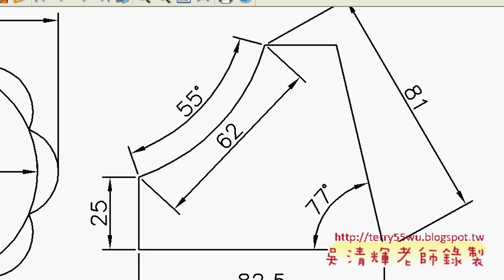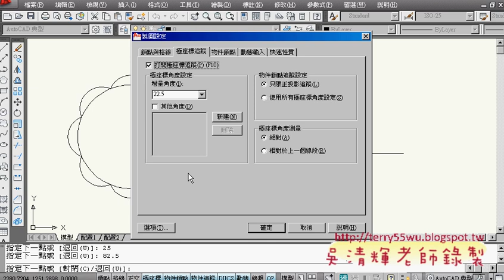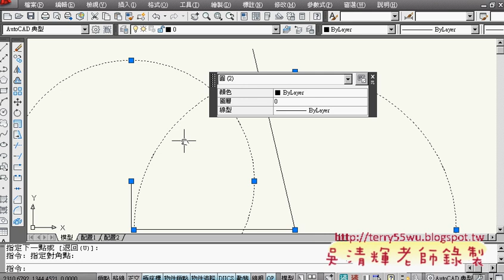33範例28(AUTOCAD2010_2D入門_吳老師提供)